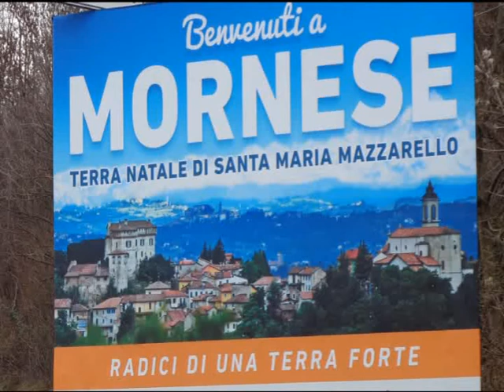Giochi in giapponese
Al seminario bibblico le partecipanti hanno vissuto in modo vario il soggiorno mornesino. C'è stato posto per tutto.Le nostre professine hanno dato prova di saper animare e far gioire.S.M. Mazzarello diceva che l' allegria è segno di chi ama il Signore.Un grazie  particolare a loro.